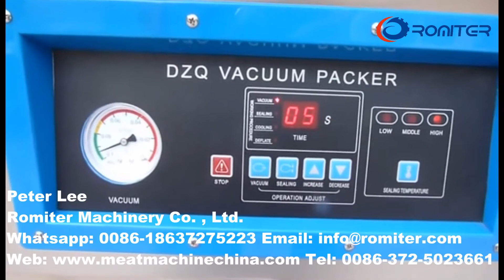Envasadora de carne al vacío de doble cámara